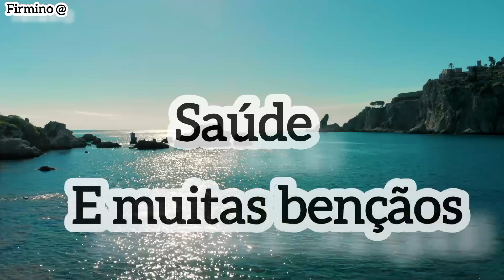FELIZ NATAL!! SÓ NÃO ESQUEÇA DO ANIVERSARIANTE.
FELIZ NATAL! NÃO PODEMOS ESQUECER DO ANIVERSARIANTE O CENTRO DO NATAL JESUS SÓ ELE PODE NOS PROTEGER NOS GUIAR PELO CAMINHO SEGURO.